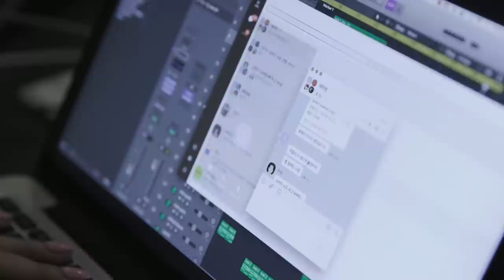하이라이트레코즈 - Legacy 다큐멘터리 (Chapter 3: 살아있는 유산)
【Legacy: The Documentary】

9/25 (금) 6 PM - Chapter 1: 시행착오 (Trials and Errors)
9/26 (토) 6 PM - Chapter 2: 승전보 (Victories)
9/27 (일) 6 PM - Chapter 3: 살아있는 유산 (Living Legacies)

올해 창립 10주년을 맞이한 하이라이트레코즈는 지난 8월 팔로알토, 허클베리피, 레디 등 소속 아티스트 전원이 참여한 10주년 기념 컴필레이션 앨범 ‘Legacy’를 발표했다.

하이라이트레코즈의 10주년 기념하여 제작된 다큐멘터리 시리즈 ‘Legacy: The Documentary’는 유례없는 힙합 레이블 다큐멘터리로서 팔로알토를 중심으로 지난 10년간의 레이블 역사에 대한 자세한 조명과 다양한 아티스트들의 코멘트들이 담겨 있으며 오는 9월 25일 금요일부터 27일 일요일까지 하이라이트레코즈 (Hi-Lite Records) 공식 유튜브 채널을 통해 한 편씩 순차적으로 공개된다.

PRODUCED BY THECUT @THECUTstudio
EXECUTIVE PRODUCER: LUKE CHOI
DIRECTED BY JEEHO AHN
EDITED BY JEONGBIN YIM
DIRECTOR OF PHOTOGRAPHY: DOMINIC KIM
CINEMATOGRAPHY: SEUNGHYUK YANG
AUDIO MIXING: JON S. KIM
GRAPHIC DESIGN: YOUNG MOON
ADDITIONAL FOOTAGE: ETCHFORTE, SOULFANDA, HUNYBK, 360 SOUNDS AND JAYASS

SPECIAL THANKS TO BASSAGONG, BLNK, NUCKSAL, CHANGMO, DAEHYOUNG KIM, YOUNGJUN KIM, DEEPFLOW, THE QUIETT, MINGOO JI, JAEYOON HA, DON MILLS, SAKIKO TORII AND JAEDAL

【10YearLegacy 인스타그램 이벤트】

본인의 인스타그램 피드에 하이라이트레코즈와의 추억이 담긴 의미 있는 이미지나 영상을 게시해주세요. 10YearLegacy, @hiliterecords 태그는 필수입니다!

참여자 중 10명을 추첨하여 하이라이트레코즈 아티스트 전원의 친필 사인이 담긴 10주년 기념 컴필 앨범 ‘Legacy’ CD를 드립니다.

참여 기간: 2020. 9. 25. (금)부터 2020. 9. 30. (수)까지
결과 발표: 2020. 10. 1. (목) 하이라이트레코즈 인스타그램 계정